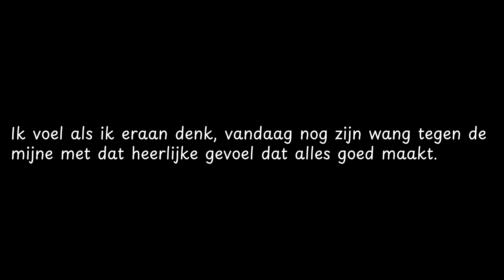Ik voel als ik eraan denk,